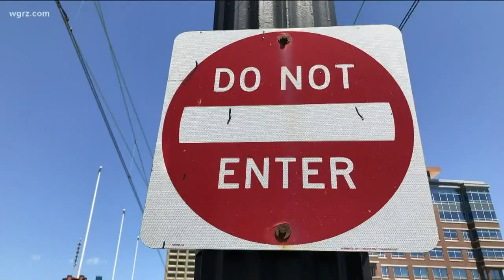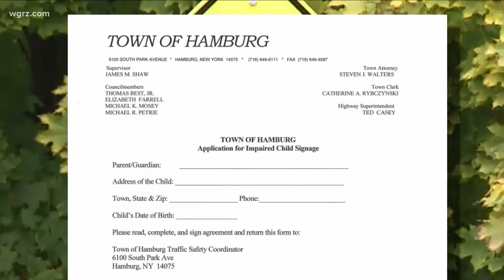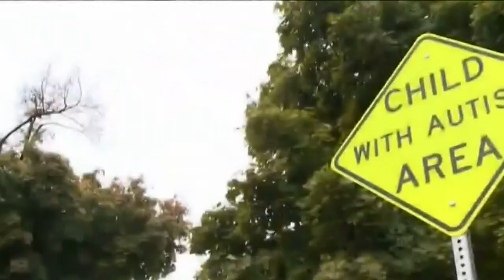"Autistic Child Area" street signs approved